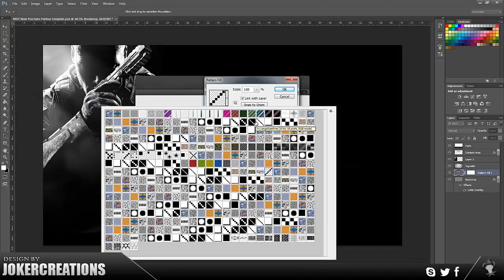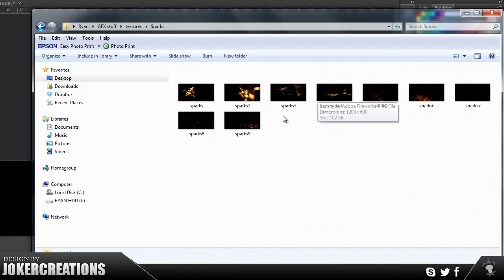Joker Creations | SALTAX Background speed art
Hey guys this is a speed art for the background i made for SALTAX like it up :) and share please :P

Name: NK Classical VIP
Author: NIGHTkilla